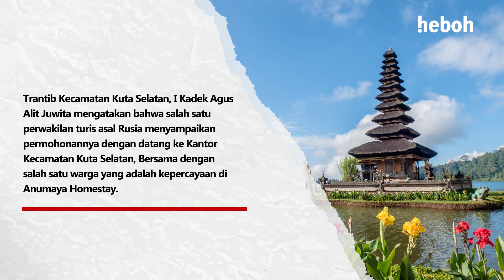Jin BTS Naik Jabatan Wamil hingga Petisi Turis di Bali Karena Suara Ayam | Heboh Higlight